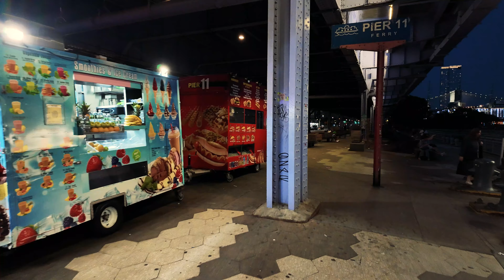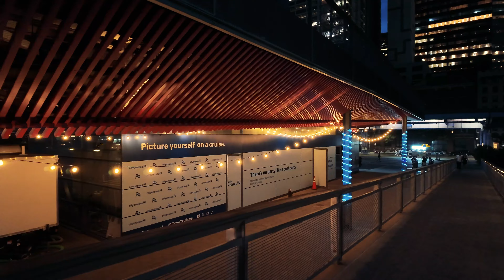Relaxing NYC Downtown Night Walk: 4K Virtual Tour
Escape the hustle and bustle and immerse yourself in the enchanting ambiance of downtown New York City. This 4K virtual tour invites you on a peaceful night walk through the heart of the city. Lose yourself in the soft glow of city lights, the gentle rhythm of footsteps, and the soothing soundscape of the urban night. Perfect for relaxation, stress relief, or simply enjoying the beauty of the city after dark.

Piece Title = Life is Walk
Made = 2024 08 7